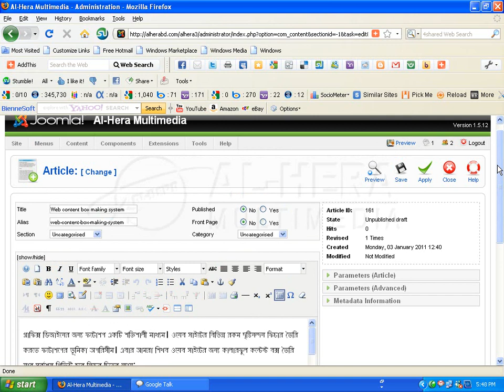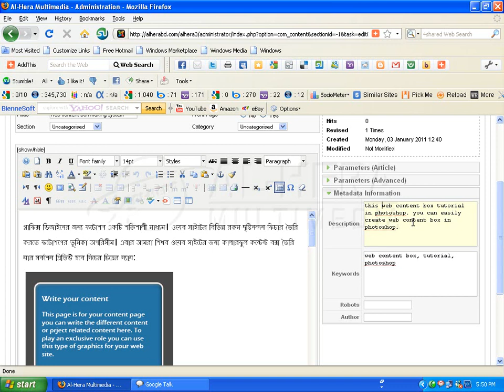Content in joomla